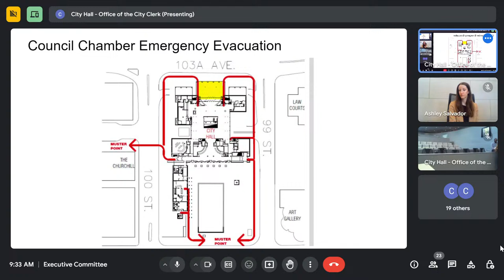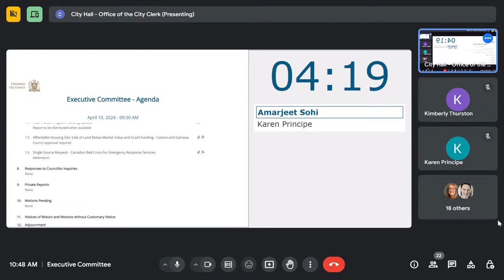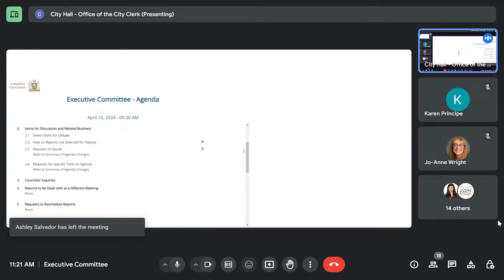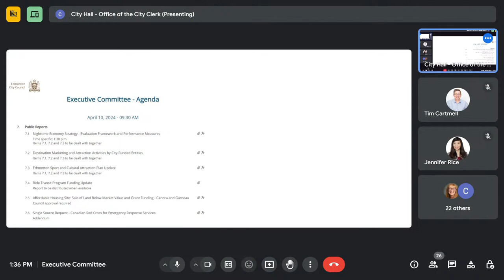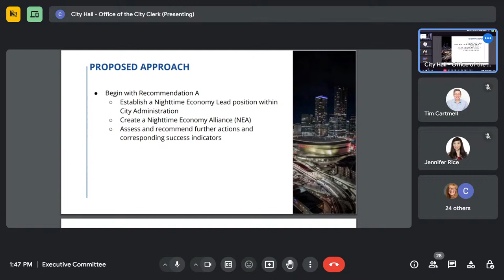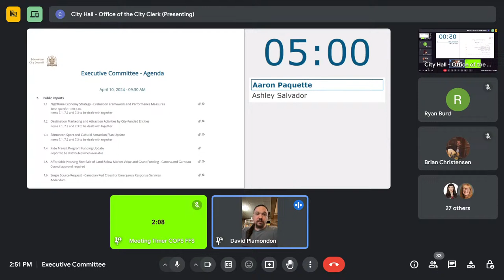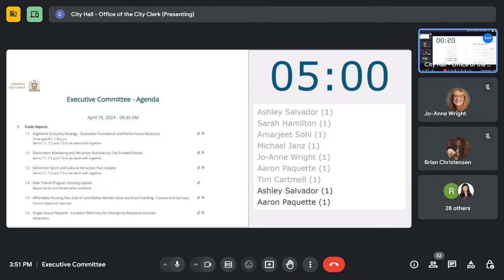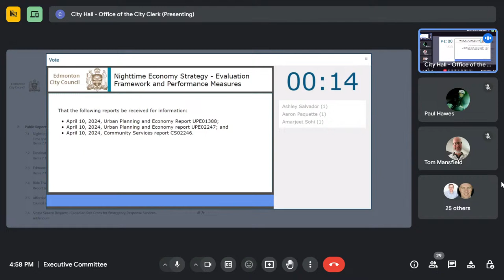April 10, 2024 - Executive Committee